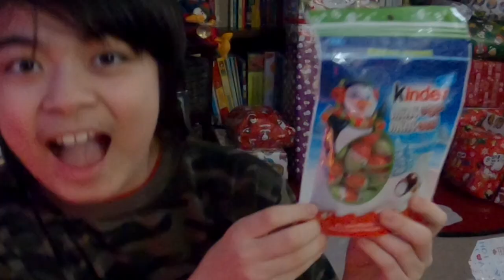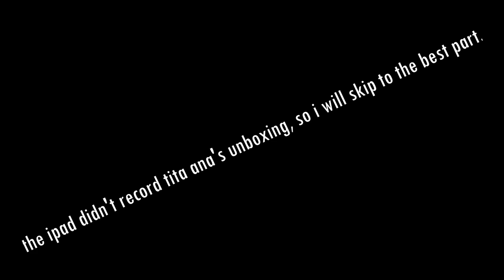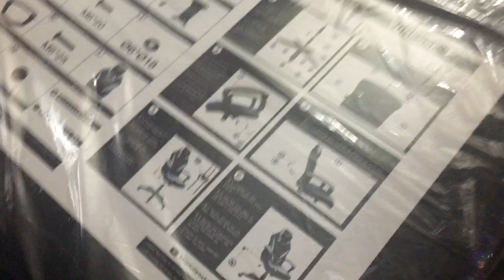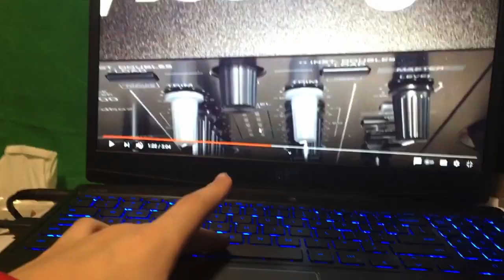Christmas Presents 2020!!! Vlog 28.5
This video beats the record of current longest video on my channel by 53 seconds. Watch the last longest video here:

Name: Fall Colours and Pumpkins! Vlog #9
Channel Creator: Mathematica Vlogs

Videos Used:

Name: What I got for Christmas 2019

Name: Pioneer D.J. (DDJ - 400) Unboxing and Current Setup!